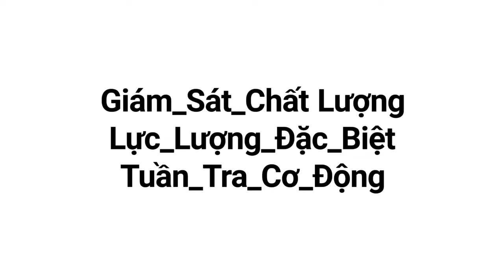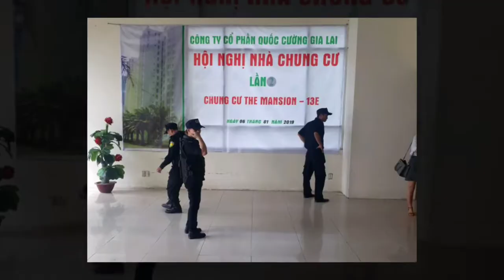ĐẠI QUANG MINH / LỰC LƯỢNG PHẢN ỨNG NHANH